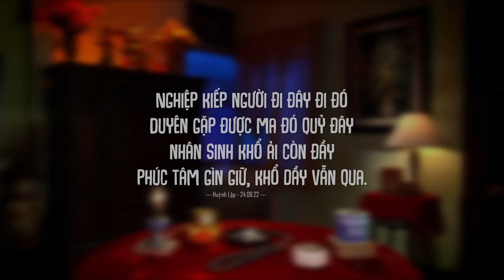Tập 6 - ĐOÀN PHIM CÓ MA | Series Chuyện Ma MỘT NÉN NHANG SS4 | HUỲNH LẬP [OFFICIAL]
Lưu ý: Video không dành cho trẻ em dưới 18 tuổi và phải được sự hướng dẫn của người lớn xem cùng. Không dành cho người có tiền sử bệnh tim và các vấn đề bệnh huyết áp khác.

Xin cảm ơn vòng đá phong thủy Tinh Lâm đã tài trợ cho chương trình

Thông tin về sản phẩm trang sức phong thuỷ tham khảo tại đây: